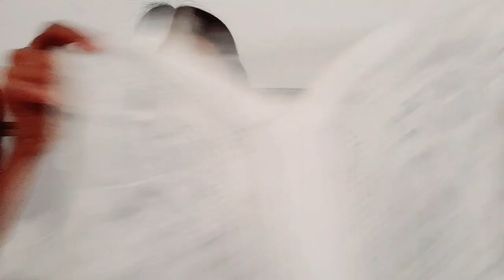meesho trendy chikankari kurti, kurta set haul/ Try on haul/ * honest review *meesho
product code

white chikankari kurti  = 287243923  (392)

sky blue kurta set  =  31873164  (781)

meesho chikankari kurti haul
meesho haul
chikankari kurti haul
Flipkart haul
kurta haul